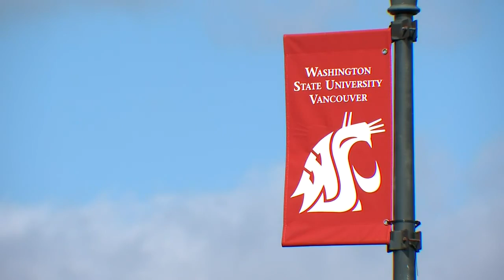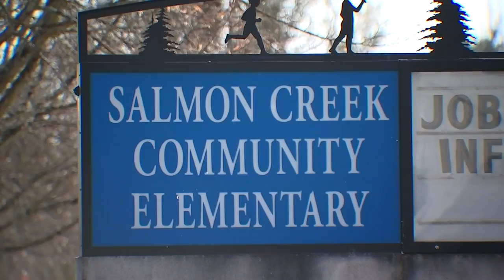Colleges, public school districts shutting down in-person instruction due to COVID-19